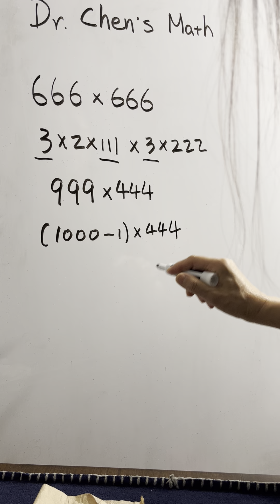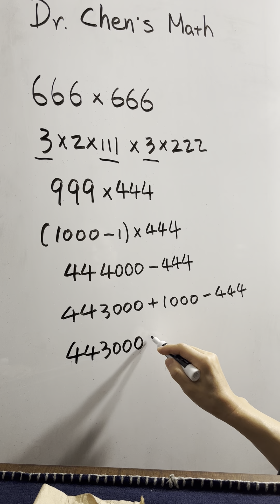China PS math#sat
China teaches students to look for patterns and do arithmetics in a simple and quick way. No calculators allowed!